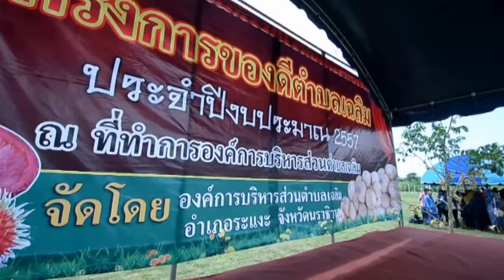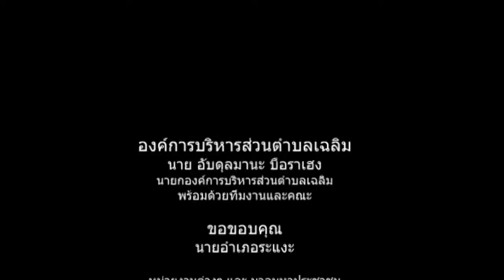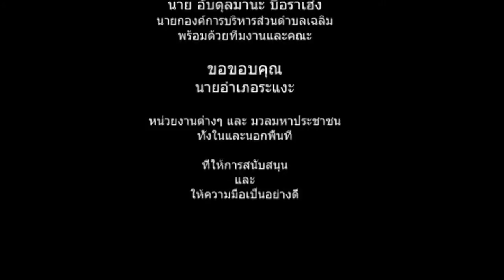องค์การบริหารส่วนตำบลเฉลิม